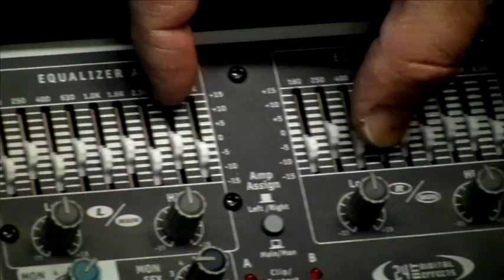The Jam Spot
The Jam Spot in Newmarket, behind the scenes.